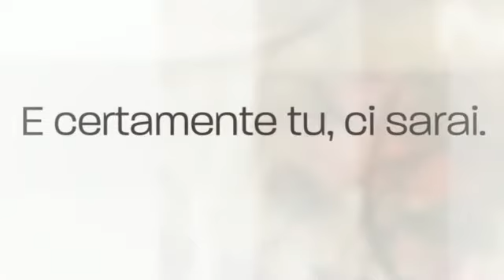Maria Rosanna Camarda